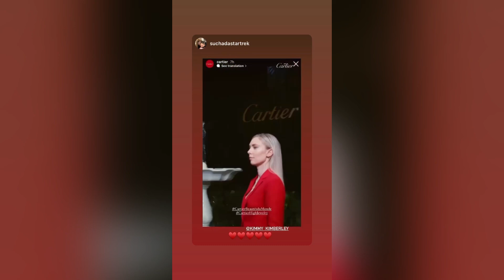เอ็นดู๊วววว “คิมเบอร์ลี่” แฟน “หมาก ปริญ” กลับจากสเปน jet lags เลยโดนพี่อ้อม พี่แบร์ แซวยกใหญ่